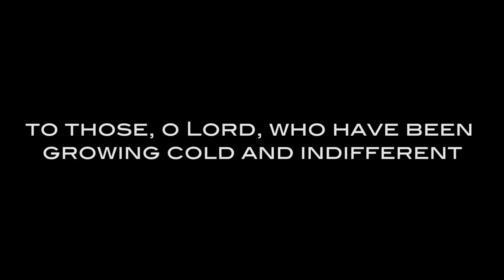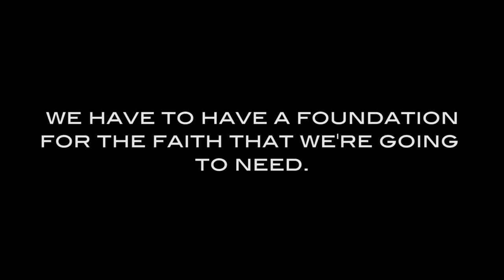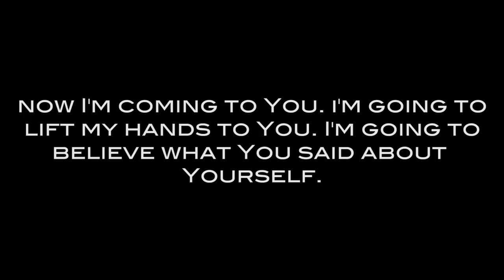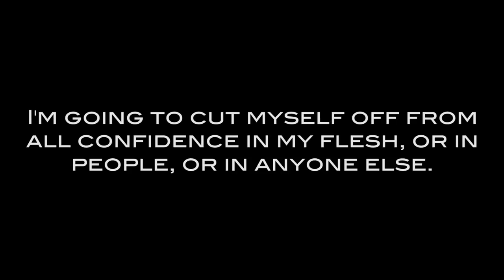I Will Veil Myself In You - David Wilkerson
» Bravehearted Thots are produced by Bravehearted Christian. For more information and to discover other great resources for a Christianity that actually works, please visit: BraveheartedChristian.com

On April 27, 2011 the Church lost a strong leader who boldly stood for truth in the midst of a depraved and dark generation. As a tribute to this great hero of the faith, Ellerslie Discipleship Training created this video in memorial of David Wilkerson (which was featured in the Times Square Church Memorial Service held on May 14, 2011). Wilkerson’s desire was to be hidden (veiled) in Jesus Christ. As he said “Now I’m coming to You. I’m going to lift my hands to You. I’m going to believe what You said about Yourself [in Your Word]. And I’m coming on the merits of nothing I have done, no righteousness of my own. But on the promise of God, what You’ve told me.” May we all stand unshakeable upon the Word of God.